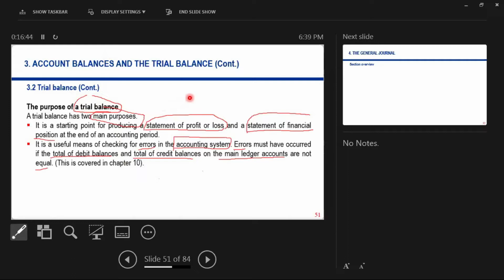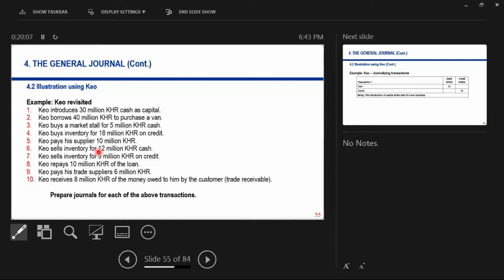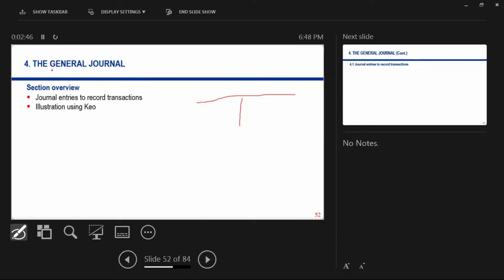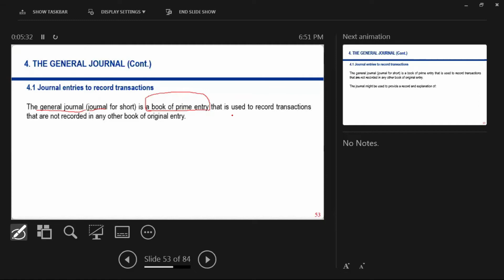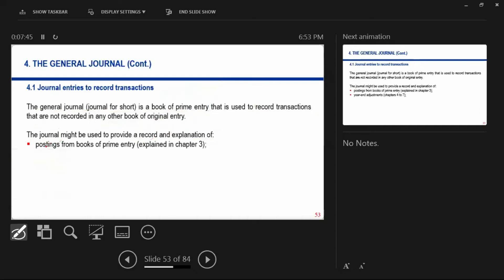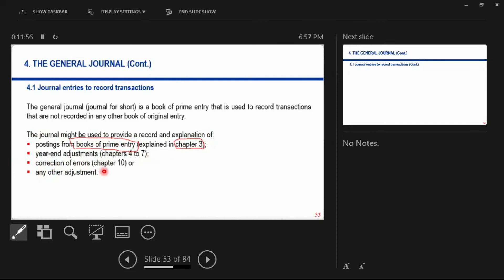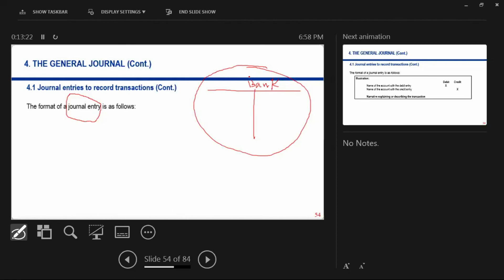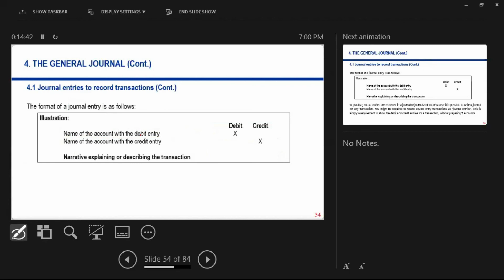មេរៀនATQ TQ1- Part 22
មេរៀន-ATQ(Kicpaa)-TQ1:Bookkeeping , Controls and Accounting-Part 22
ថ្នាក់បរិញ្ញាបត្រ និងបរិញ្ញាបត្ររងថ្មីចូលរៀន៖ ២៩ កញ្ញា ២០២២
សិក្សាវេនពេលល្ងាច៖ 6:00 PM -8:30 PM
Background Lecturer
  Chuop Rotha is a Head of Finance in Finance Department of CCU Commercial Bank Plc. He has 16 years of accounting and financial experience working in different industries including commercial bank, specialized bank, leasing company, microfinance institution and trading company.

Professional Qualifications
  He is a tax agency of General Department of Taxation
  He held a Diploma of Cambodia Business Law
  He held a Diploma of Cambodia Taxation
  He is a Member of Institute of Public Accountants (Australia)
  He is an Association of ASEAN Federation of Accountants
  He has completed 15 out of 18 professional courses for Chartered Institute of Management Accountants (CIMA) in UK
  He has completed 6 out of 14 professional courses for Association of Chartered Certified Accountants (ACCA) in UK
  Master of Business of Administration, Major in Finance
  Bachelor of Art, Major in English
  Bachelor of Business of Administration, Major in Accounting